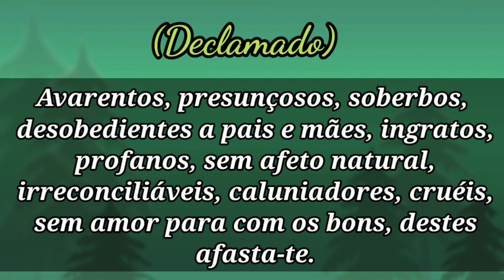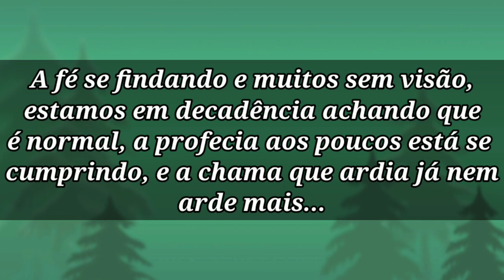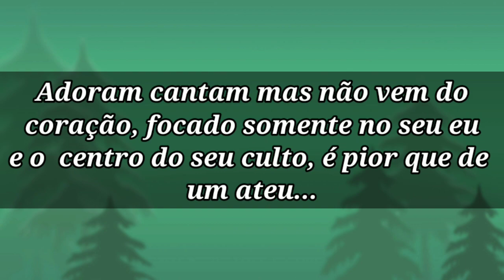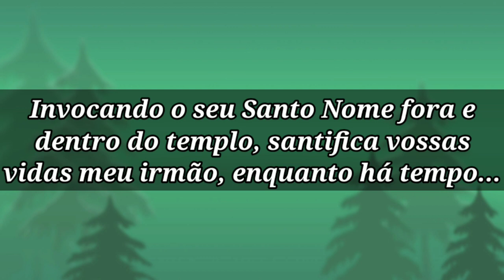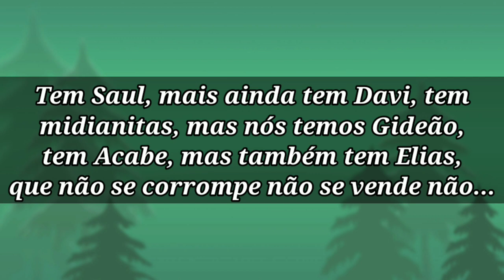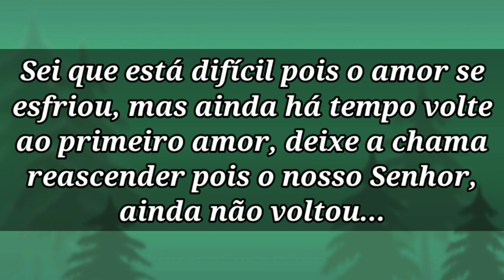Ainda Há Tempo (LETRA) Gislaine e Suelen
Gislaine e Suelen - Ainda Há Tempo (Letra)